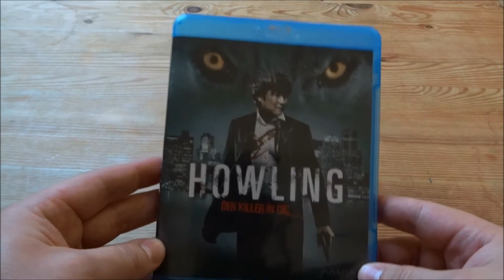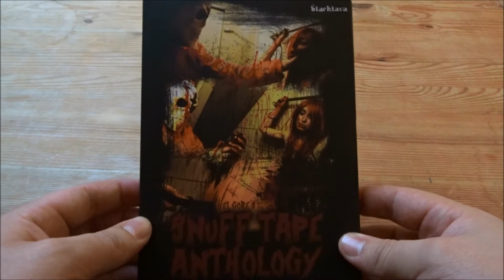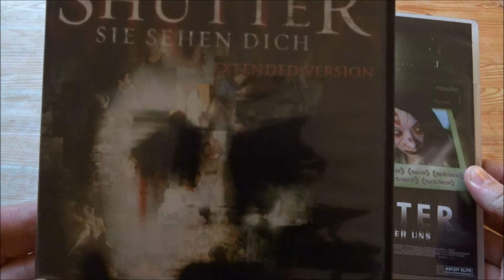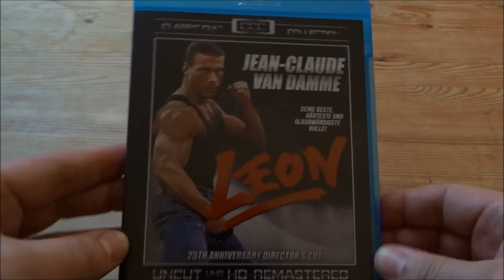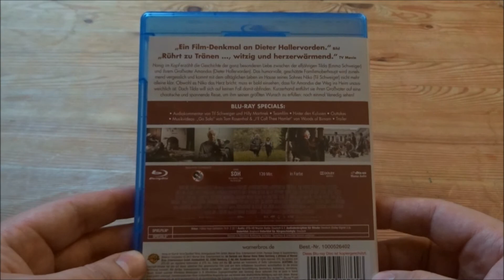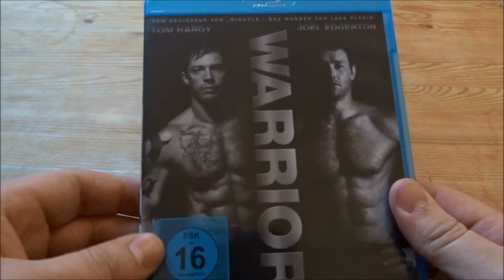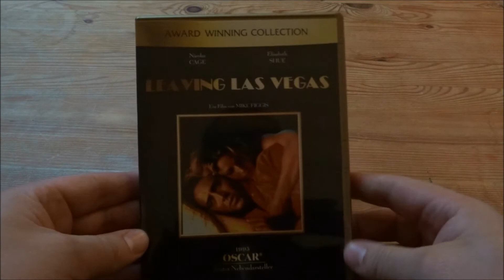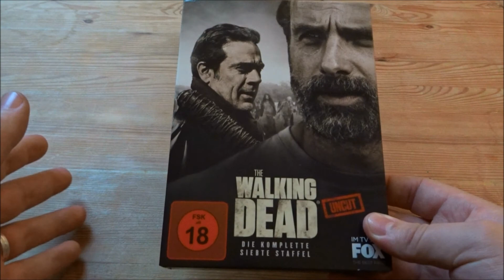#2 Blu-Ray & DVD Film Update 2017 [Deutsch]